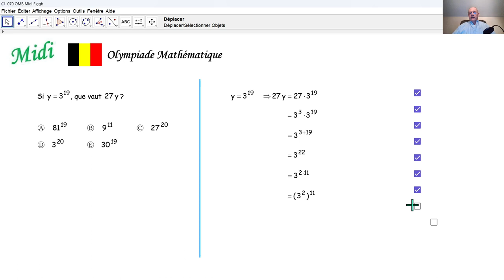Olympiade mathématique 2024 Midi 070